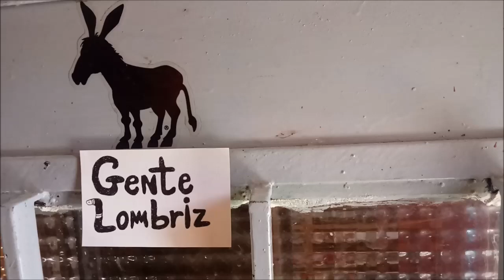Cómo limpiar el material después de hacer jabón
Mucha gente nos ha preguntado en los comentarios sobre cómo limpiar el material después de hacer el jabón, así que aquí os dejamos cómo lo hacemos nosotros. Esperamos que os guste :-D.
LIBROS: "Dieta de sabores amargos"
"Cancionero tradicional de Satúrpiter"